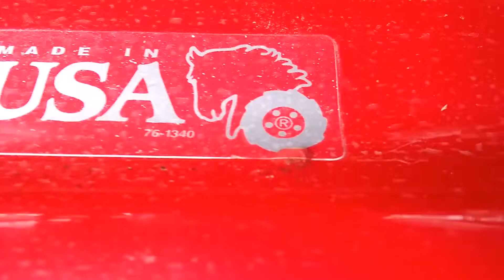Snow blowing Wheel Horse 523Dxi and Two stage blower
Today the weather was perfect for blowing snow and the Diesel tractor was up to the task.  It was about 30 degrees at the time of snow removal.  We had about 8" on the level. The daihatsu diesel engine is torquey and handles the snow with ease.